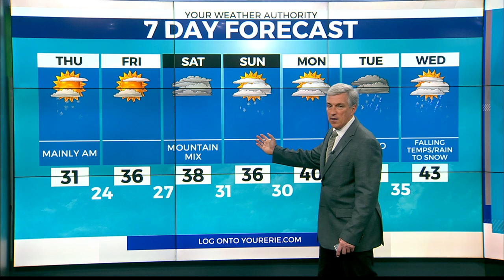Lake Shore Forecast